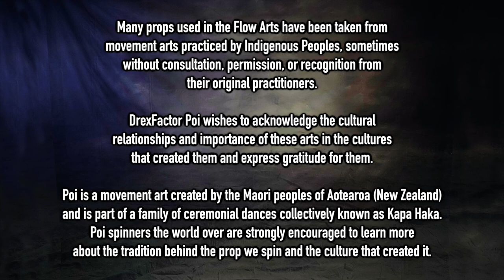Why You Should Start Your Own Channel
So hear me out...I really think you should start up a flow arts channel. I had a realization last year that the flow arts world is vastly bigger than we think it is...like vastly bigger. And I can be pretty sure that an awful lot of people in it are looking for someone to connect to, so why not you? There is always room for more people to find more ways to connect both with flow artists who are already out there as well as flow artists yet to come into the community. Your voice can make a huge difference, so please add it to the mix!

And special thanks to my non-business Friends of the Channel:
Johnny Howard
Lain Mochinsky
Pekha Pekkonen

A huge thank you to this month's Flow Supporters:
Lane Lillquist
Ky Lee
LiHao Zhang
BJ ✨
Daniel Popescu
Laura Evans
Clayton Burke
Rachel Weber
Michael LaHood
Ben Reynolds
William Pearson
Brian Purdy
John Gruber
Kathleen Griswold
Achille Brighton
Kimmie Cherry
Christina S
Yuna Kim
Willem Olding
Catherine Hackett-Brooks
Sean Connell
Matt
Samuel Cabrera
Maxim Fateev
Dom
Kourtney Hunsader
Will
Joseph Slack
Ma Li
Carmen
Kathleen
Brandi Hine
Mikey
Deon Fox
Spyro Wilburn
Melissa Igyarto
Alex Johnson
Angela Fortin Washington
Tyrone Phillips
Marco Del Rosario
Hannah
Liene Verzemnieks
Kathryn White
Luke Wuertemberger
Cameron Olguin
Christoph Mau
Adrian de Leon
Vitaly Gashpar
Matthieu Miller
crackinthekraken
Jennifer Packard
Alon Cohen
Alison Keroack
Jordan Aguirre
Skyler G
Christaff
blake kennedy
Zachary Stephens
Rachelle Bassen
Sarah G
Austin Yo
Ollivander Wheeler
Manuela Bellydance
JF
Jason Kupski
Carys Matar
Israel V Perez
Phlip Purple
Hannah Boler
Caleb M
Tina McDonald
Taylor
Jessica Nunno
Stephan Scheiderer
Sarah H.
Anna
Megan Thompson
Mindi Luke
Dean Ritts
Paul Kim
Anna Nguyen
David Diaz
Peter Lynch
Kelly Contois
Patricia Lee
Brian Huddleston
Kenny Nham
Nate Techlin
Jay
Elizabeth Ellis
Charles Kuttner
Julia Wheeler
Alex Ciminian
geoff
Dan Sulfaro
Kate Farah
Randall Morgan
Yvonne Harlacher
Dana Ma
Jim Martin
Alexey Gilman
ana mc
Lexi Nichelle
Aaron Freeman
Bloodsong
Siryn
Mike Pierce
skrullqueen
Alfred Blackman III
jimid
Mr Mom
Steffi
Derek Silva
Stephglo
Auron Wyse
Lunaris
Aleksander Poppe
Debi filkins
Matthew Riordan
Arlene Smith
Sterling Bishop
Anna Gerus
Hailey
Finn Bell
Flow Mayhem
S Jones
Laura Conner
Kathy Zuckerman
Parmita Dalal
Kali Marie Hill
Jeremiah Johnston
Kelly King
Alexis
Russell Paac
Fox Valley Fire Arts
Jameel Alsalam
Corianne van Veen
Katja Vanoli
Minas S